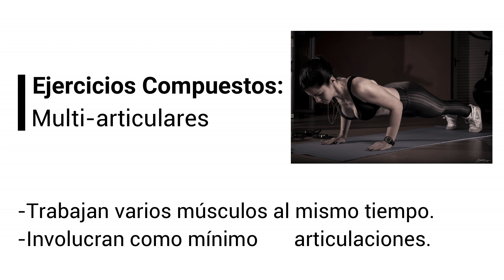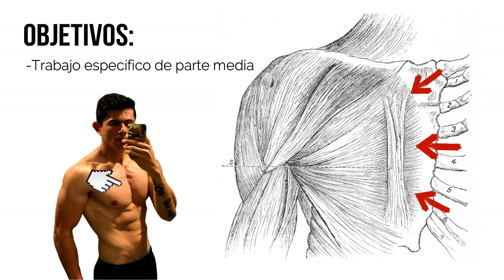Como Aumentar y Definir PECHO. Ejercicio Aislado para PARTE MEDIA del Pectoral.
Cuando realizas un entrenamiento para aumentar o definir pecho (pectoral), sin importar si seas hombre o mujer, será necesario incluyas ejercicios compuestos y aislados en tu entrenamiento, sin embargo es importante saber elegir movimientos acorde a nuestro objetivo,
que además nos permitan sacar el mayor provecho a nuestro entrenamiento y no pongan en riesgo nuestra salud articular.

Los ejercicios compuestos como las diferentes variantes de press, fondos o lagartijas, te permitirán activar de forma general la musculatura del pectoral mayor, sin embargo, también es recomendable incluir ejercicios específicos para el trabajo de ciertas regiones, por ejemplo para parte media de éste, la cual está formada por el origen del pectoral, el cual se inserta en el esternón, formando una línea media, la cual es visible cuando el porcentaje de grasa es relativamente bajo y además contamos con un tono muscular considerable.

En éste vídeo te compartimos como realizar un movimiento que no sólo aísle el trabajo del pectoral, sino con énfasis en la parte media de éste, que además te permita realizar un amplio rango de movimiento y con una elevada tensión muscular durante toda su ejecución.